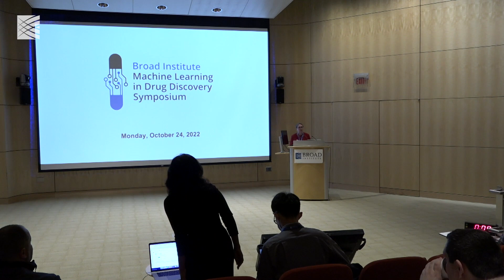Opening remarks; Holly Soutter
Holly Soutter, Symposium Co-chair, Director, Biochemistry and Biophysics, The Center for Development of Therapeutics, Broad Institute